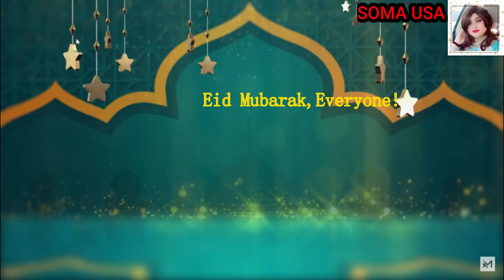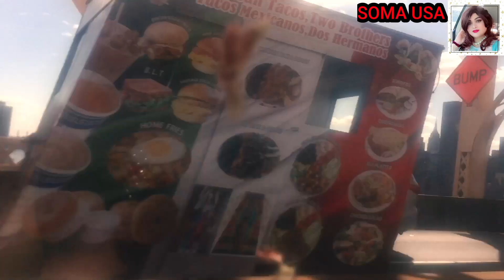Ektu Ektu Kore Tumi 2021 | Eid Al Fitr Special Video | SOMA USA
This was a little special because it was our Eid al Fitr vlog, but it had a little bit of a musical twist to it. I hope you all liked and enjoyed this video. I also want to quickly say Eid Mubarak to you all, once again!